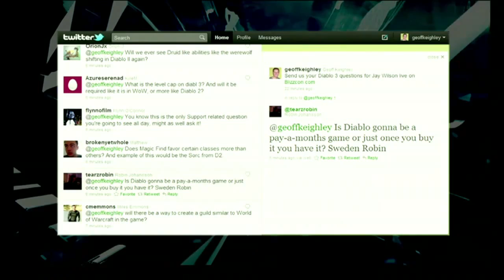Interview med Jay Wilson BlizzCon 2010 - Diablo3Guiden.dk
Se mere på - Den danske Diablo 3 Guide!

Diablo3guiden.dk gennemgår om der bliver en månedlig udgift i Diablo 3. Her er et interview med Jay Wilson fra Blizzard, interviewet er fra BlizzCon 2010.